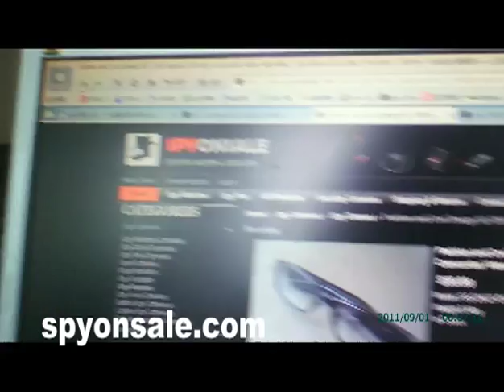Fashion and Cool Design HD 720P Glasses DVR Spy Camcorder Video Recording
1.Flexible design suits for different faces for different races and ages.
2.Fashion and cool design keeps up closely with vogue steps.
3.5 mega pixels CMOS camera for clear digital video recording.
4.World's first HD quality video camera eyewear.
5.Brilliant and rich natural colors, high quality video images.
6.A perfect embrace of fashion concepts and factors, Limited Editions available for picky trend-spotter.
7.Easy connection with PC/Laptops, no driver needed.
8.User friendly operation button for easy control